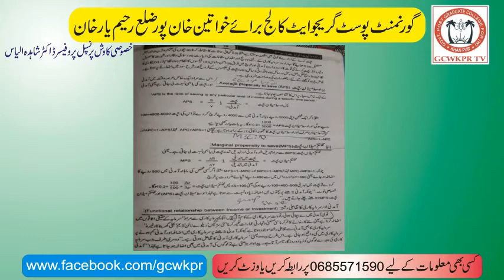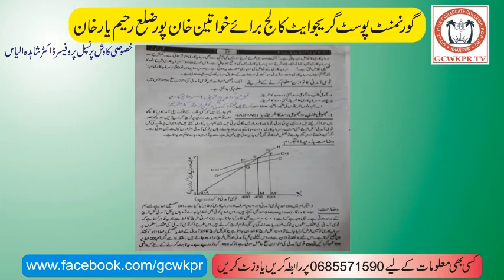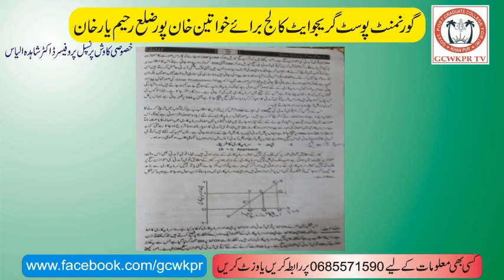Mrs. Ifrah Rasheed Lecture No 09, Class 2nd Year, Subject Economics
Mrs. Ifrah Rasheed Lecturer  Govt. Postgraduate College for Women, Khanpur District RahimYar Khan.